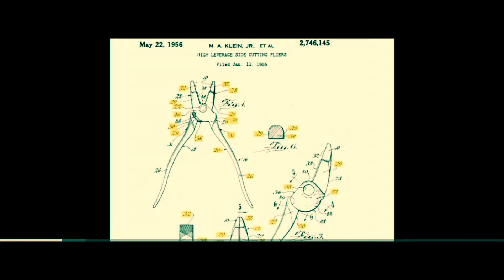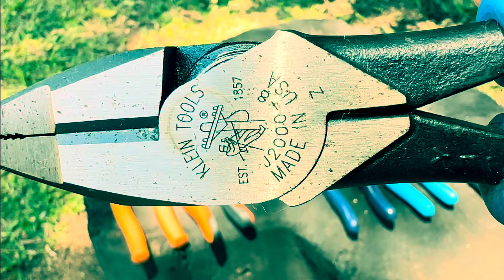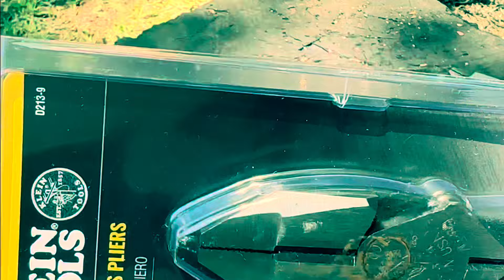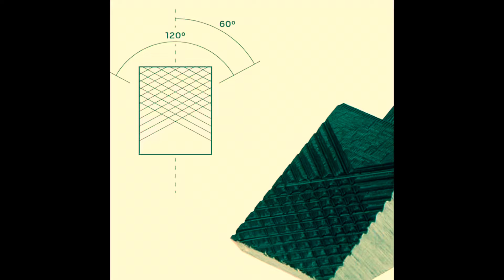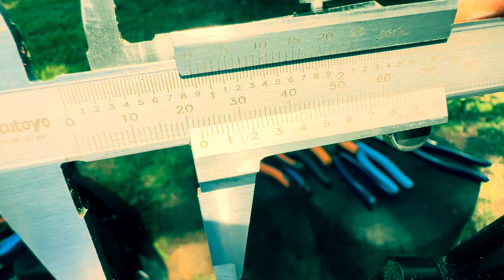ALICATE KLEIN TOOLS RELÍQUIA ELETRICISTA BRUTO!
Link do produto